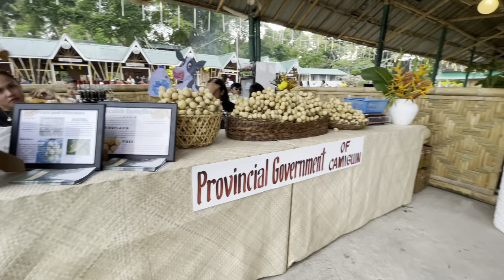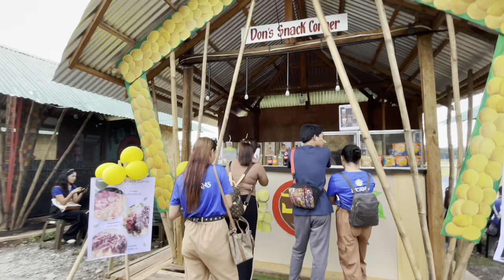Ugmad 2023. Camiguin Lanzones Festival.